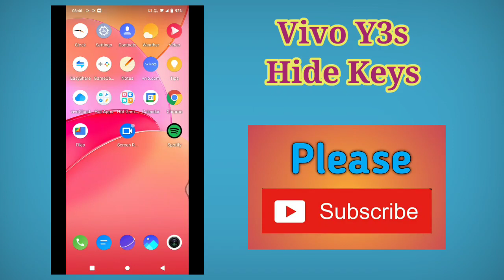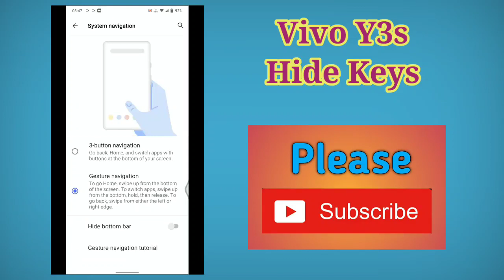How To Hide Navigation Button in Vivo Y3s , Vivo Y3s Main Button Kaise Hide Kare